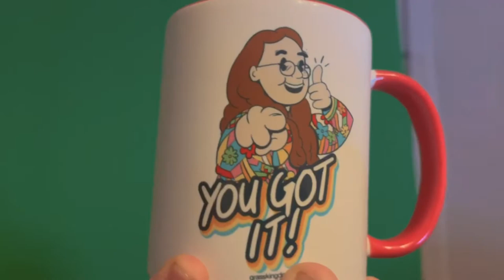classic DerksJay Reinhold coffee mug commercial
here's one from the vaults.
disgraced film icon DerksJay Reinhold plugging coffee mugs as his movie career dwindles into late night infomercials for cartoon characters.